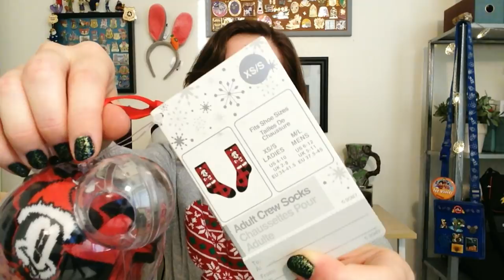12 Days of Pinsmas🎄 + GIVEAWAY! [closed]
Welcome to 12 Days of Pinsmas! For this holiday season I wanted to do something a little fun and festive, so I'm going to uploading 12 videos starting December 1 (one every other day) leading up to Christmas.

I"m going to be giving away a set of three limited release Disney Store pins and a holiday sock ornament. To enter the giveaway, all you have to do is simply comment with a fact about yourself--it can be about anything!

Have a Zip-a-Dee-Doo Disney day! °o°

PinPics: zawackanator